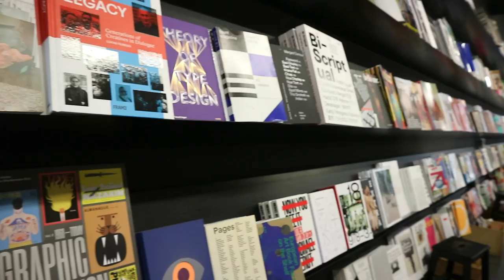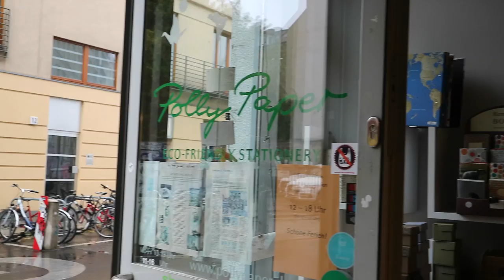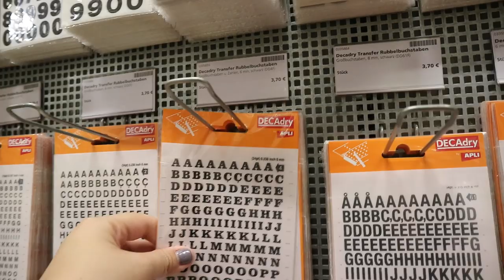Art Stores in Berlin 🎨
Went art shopping in Berlin and was pleased to find soooo much things to add to my art stash!

Stores I visited:

Do You Read Me?!
(Bookstore)

Polly Paper
(Stationery store)

Modulor
(Art supplies store)

Das Goodhaus
(Stationery store)

Santokki
(Stationery store)

Other stores visited:
RSVP
Liuben

Thanks Emily for taking me around Berlin's art stores :)